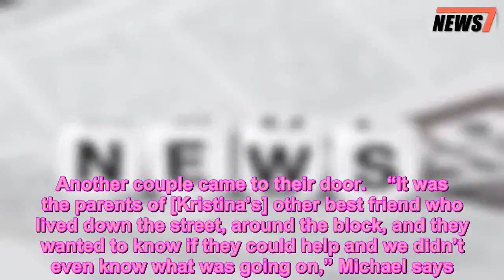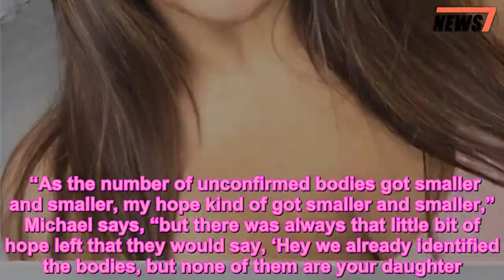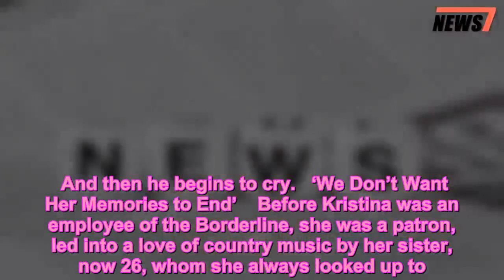She Was One of the Youngest Calif. Shooting Victims and Her Family Was the Last to Learn She Died -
Crime News,News
   It had been nearly twelve hours of anxiety and fear and cautious hope when, finally, they told Michael Morisette that his daughter Kristina was dead.    “We were the last,” he tells PEOPLE through tears.   Get push notifications with news, features, and more.   Follow  Following  You'll get the latest updates on this topic in your browser notifications.   Michael and his family had gathered around 3 a.m. Thursday at the information center awaiting word of Kristina’s fate.    Hours earlier, he and wife Martha Morisette awoke to a pounding on their front door: It was Kristina’s best friend from down the street. There’d been a mass shooting at the Borderline Bar & Grill, where Kristina had worked for a year. Soon, others were reaching out, their worry rising. Michael’s mother-in-law called. His older daughter, Kristina’s big sister, began checking local hospitals by phone from out of state. Another couple came to their door.    “It was the parents of [Kristina’s] other best friend who lived down the street, around the block, and they wanted to know if they could help and we didn’t even know what was going on,” Michael says.    He texted Kristina at 1:45 a.m., but no answer. Getting to the Borderline itself was also impossible because of the police response.    No one could reach her.    When the Morisette family arrived at the information center for the victims’ families, they were told to wait. As he sat quietly, Michael began to observe the sheriff making his way around the room, breaking the news to nearly a dozen other families that their loved ones had been killed on Wednesday night.    About 12:30 p.m., the sheriff came for them.    “That made it harder, but it’s just the way it worked out I guess,” he says. “It made it hard to watch everyone go through and sit through the pain and agony.”    All morning Michael had thought Kristina was maybe still alive, somehow, somewhere. Maybe she left her phone in the scrum of the escape, slipping out of a shattered window at the bar and huddling with others for safety. Maybe she was still being interviewed as a witness. Maybe.    “What I hoped for was that she would walk through the door,” he tells PEOPLE. “I hoped that she was at a hospital and they just didn’t know who she was.”    Night turned to day without word of what happened to his daughter.    “As the number of unconfirmed bodies got smaller and smaller, my hope kind of got smaller and smaller,” Michael says, “but there was always that little bit of hope left that they would say, ‘Hey we already identified the bodies, but none of them are your daughter.’ “    Kristina never came home. She was one of 12 people killed when a gunman opened fire in the busy Borderline Bar in Thousand Oaks, California, just before 11:30 p.m. on Wednesday.    At 20 years old, she was one of the youngest victims. According to her father, she was one of the first people shot.   Kristina was working the door that night, greeting patrons and checking ID